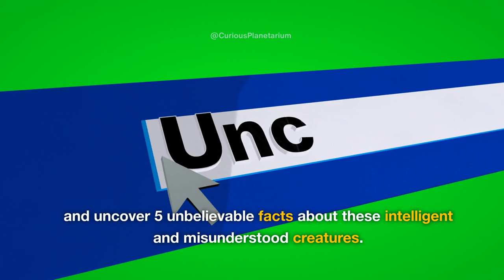5 Unbelievable Facts About Pigs You May Not Know 🐷🐷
🐷 Uncover 5 uncommon facts that challenge stereotypes and showcase the remarkable intelligence and cleanliness of these often-misunderstood animals.

🌍🐾 Join us as we uncover fascinating facts about animals and the natural world. From the bizarre behaviors of creatures to incredible phenomena, you won't believe what's happening right in our midst. Prepare to be enlightened and entertained as we dive into the extraordinary.